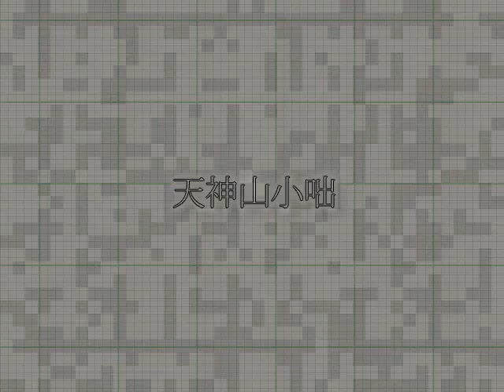天神山小咄35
4月30日「　穀雨　牡丹華　」

作：坂本のサルサ
朗読：マユンカ